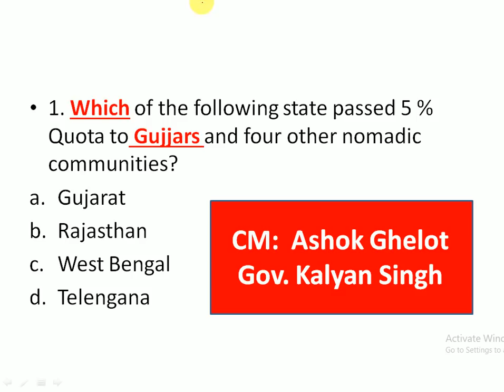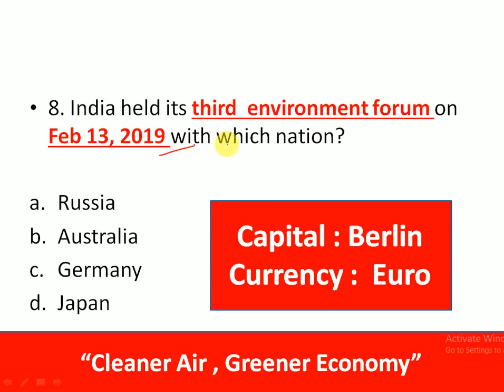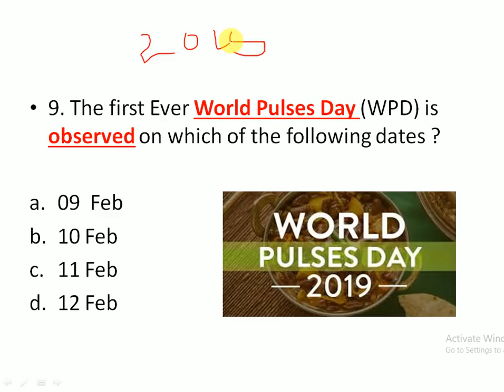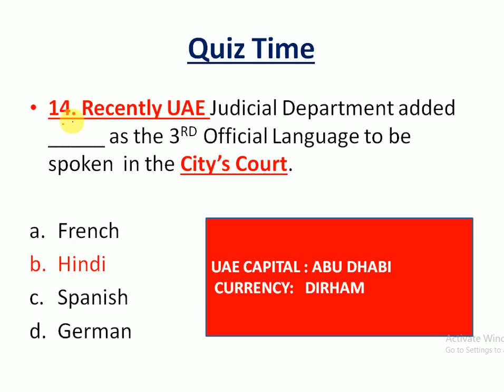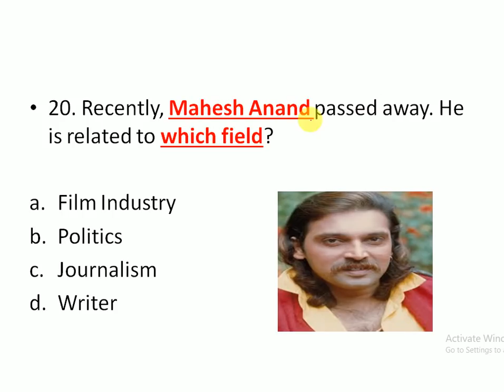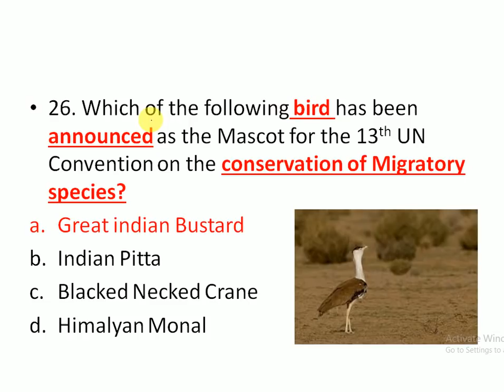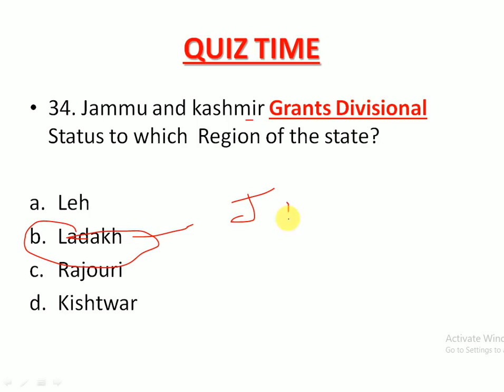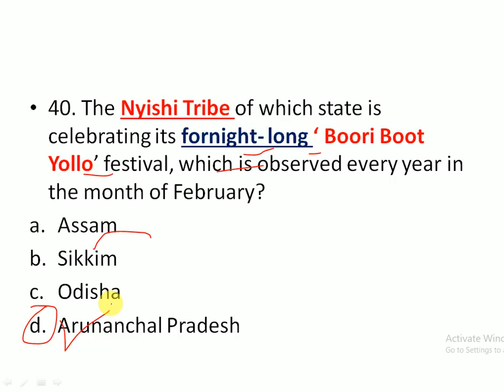17 February 2019 Current Affairs | Daily Current Affairs | Current Affairs in Hindi | Current Gk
Link to download the Pdf of 17 February current affairs

17 February  2019 Current Affairs | Daily Current Affairs | Current Affairs in Hindi and English for all exams like SSC, Bank Exams, Railways and all types of Government exams of India

17 February currrent affairs in hindi and english

17 February 2019 imp questions current affairs

Link for 15 feb current affairs

Link for the 02 february current affairs

Link for january current affairs Full Month

Link to download the Pdf of 2ND Week current affairs

In this  channel You will get daily updated current affairs videos for SSC , RAILWAY, UPSC , ALL BANKING EXAMS
AND ALL STATE LEVEL EXAMS at 7.30 AM in both Hindi and English language.